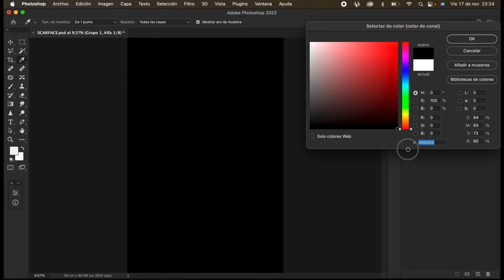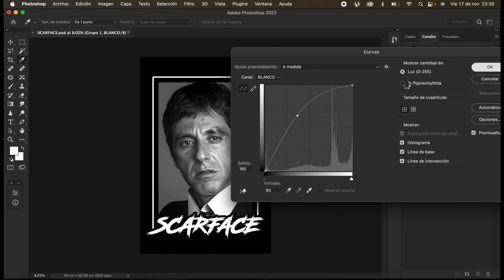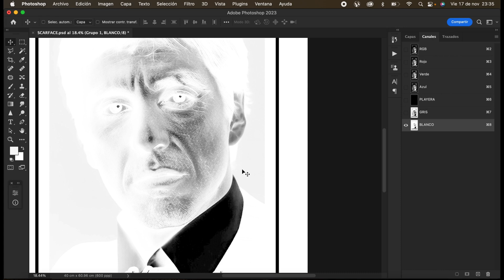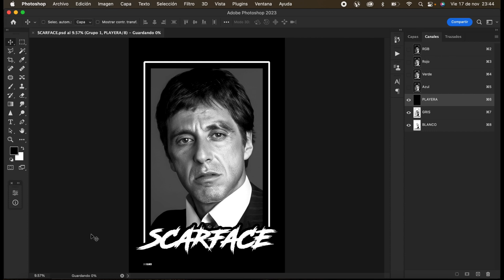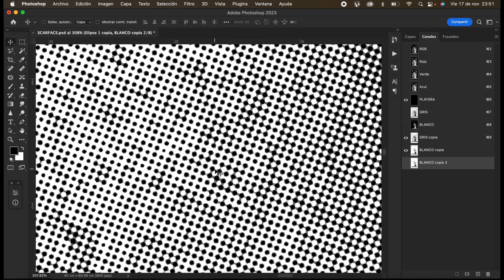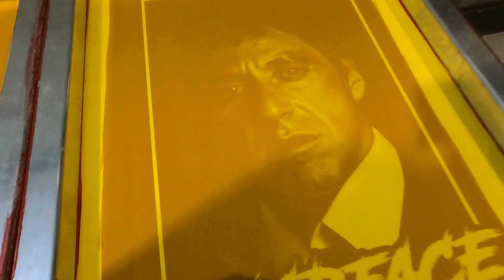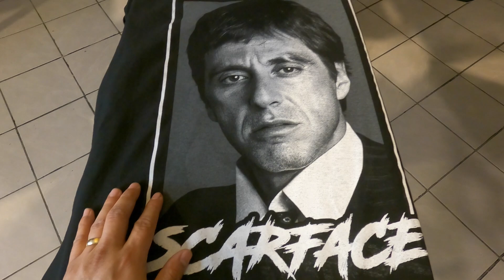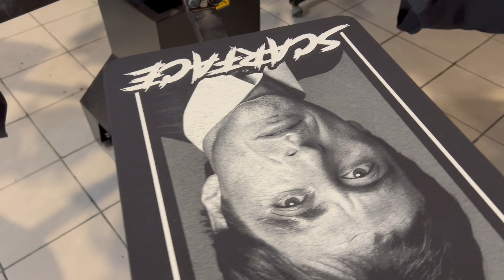🔥 DUO TONO MI PROCESO DE SEPARACIÓN DE COLOR // Ej Ramirez